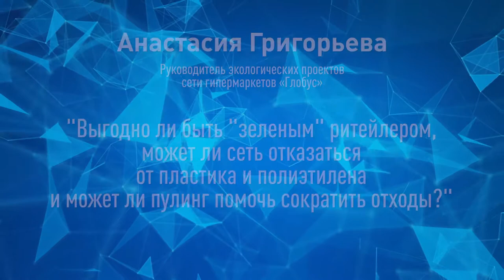Анастасия Григорьева - ТС Глобус - на "Неделе российского ритейла"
Анастасия Григорьева, руководитель экологических проектов сети гипермаркетов «Глобус»

Выгодно ли быть "зеленым" ритейлером, может ли сеть отказаться от пластика и полиэтилена и может ли пулинг помочь сократить отходы?